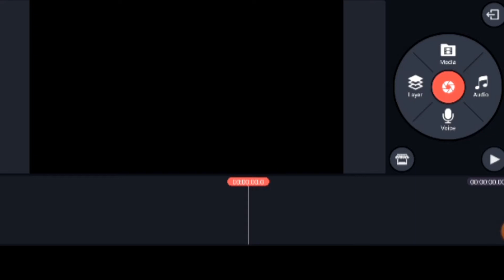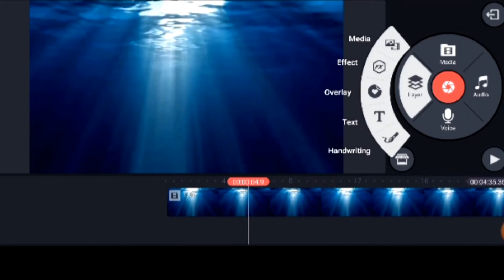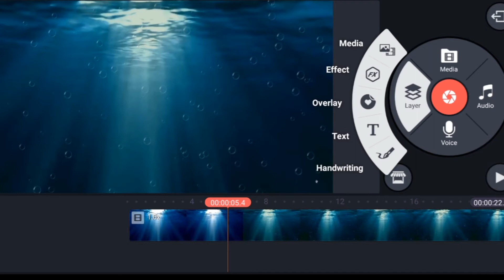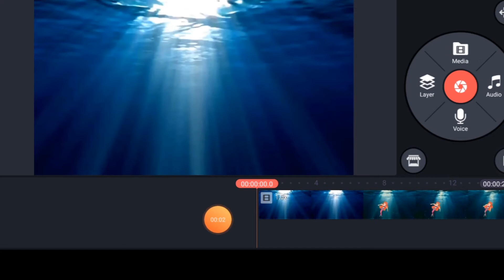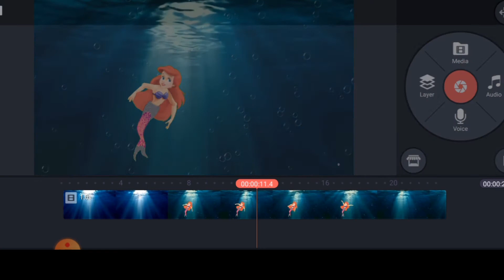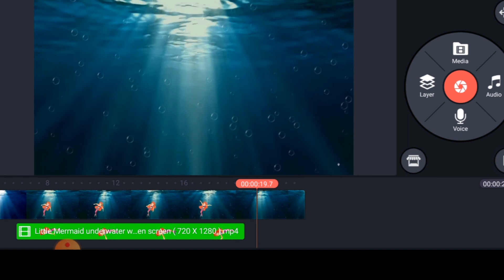HOW TO MAKE A SHORT ANIMATION USING KINEMASTER apps